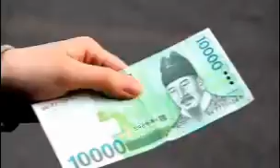시장에서 야채 구매 1만원(10,000)도전(buying vegetable inthe market 10,000korean won challenge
ajummadul mahilig ba kayo mamalengke? magkanu naman ang naggastos nyo sa pagbili ng mga gulay. kung bibibgyan kayo ng 10,000korean won anu kaya ang kayang bilhin. kung iisipin pupunta ng restauran isang order na yan ng kamjatang,o samgyetang...tara tingnan natin kung anuanu ang pinamili ni ajumma sa 10,000korean nya.itottour nya kayo sa palengke ng korea...at anung panchan ang nagawa nya..

ito nabili nya sa 10,000won

콩나물 500
가지 1,000
시금치 1000
미나리 1,000
호박 1,000
바나나 2,000
토마토 1,000
파 500
두부 700
찬양 고추 700
오이 600
10,000=

ajumma vlog. thank you po